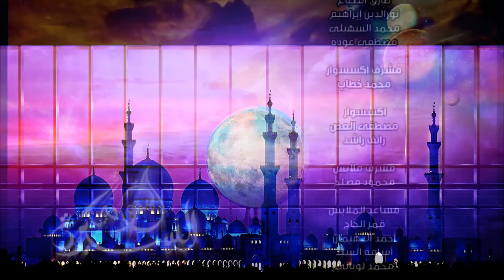🕮 The life of Prophet Muhammad ⌜Ep 5⌝ Nabil Al-Awadi ⌜English Subs⌝ Revelation HD 🌌